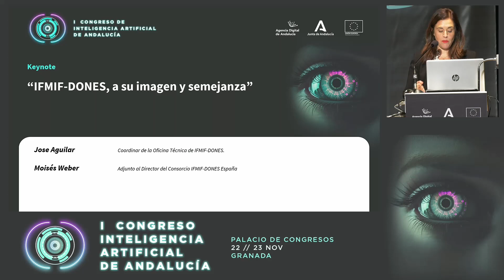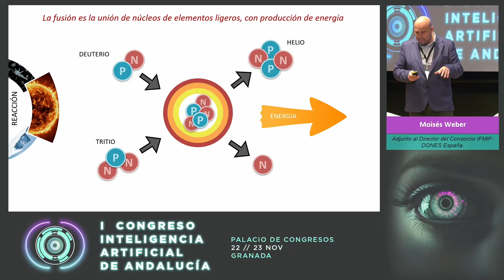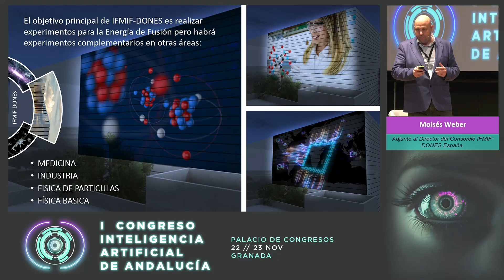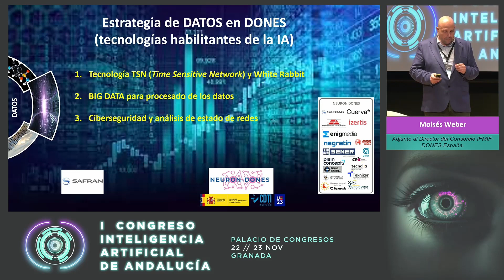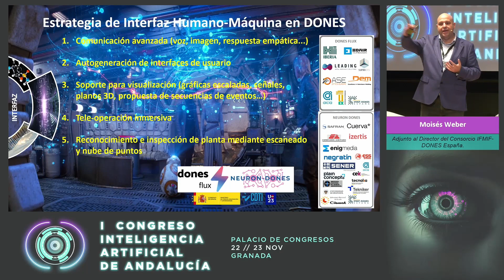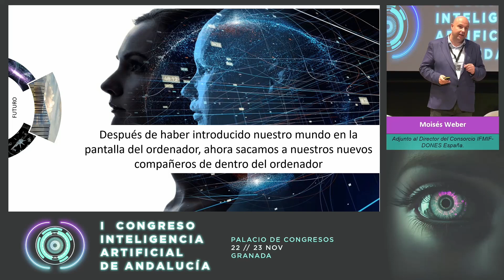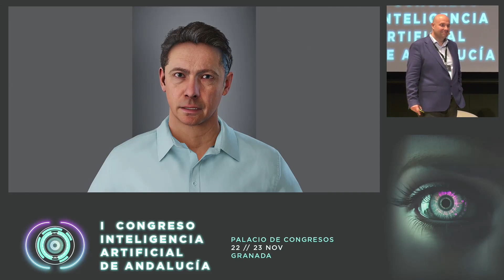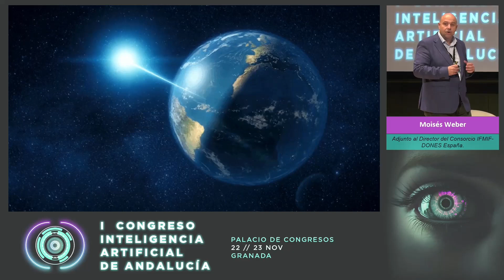AndalucIA23 Charla ‘IFMIF-DONES, a su imagen y semejanza’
Con demostraciones prácticas que dejaron sorprendido al auditorio, José Aguilar y Moisés Weber, de IFMIF-DONES, expusieron las aplicaciones de la inteligencia virtual a la robótica o a los asistentes virtuales en el I Congreso de Inteligencia Artificial de Andalucía, celebrado en Granada los días 22 y 23 de noviembre.